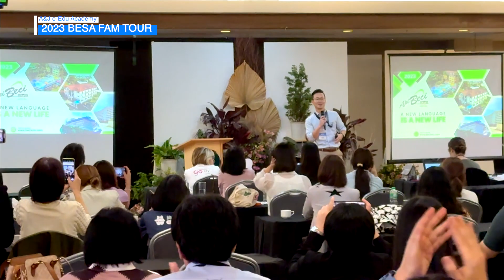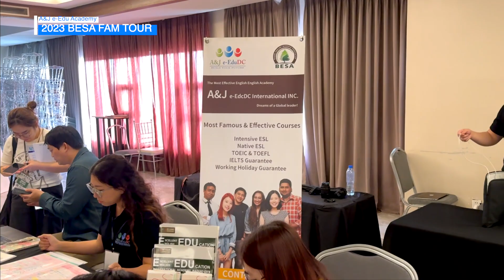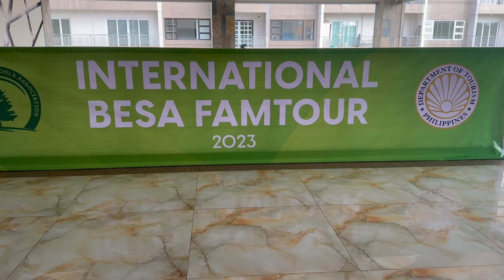【A&J e-EduDC English Academy in Baguio】 2023 BESA FAMTOUR!